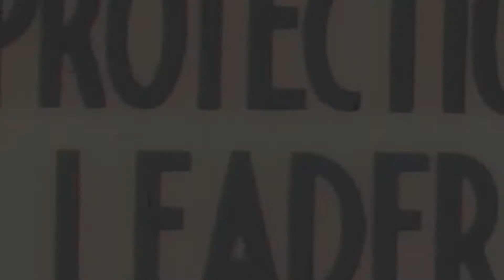DJI Osmo + Filmconvert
Here is my first 2 hours with the Osmo, so forgive me for not handling it well.

Music is by Jean